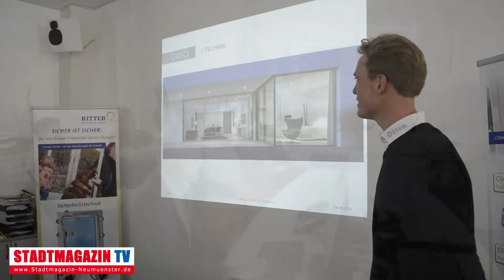Neumünster | CERO Glaswände bei OTTEN | Stadtmagazin.TV